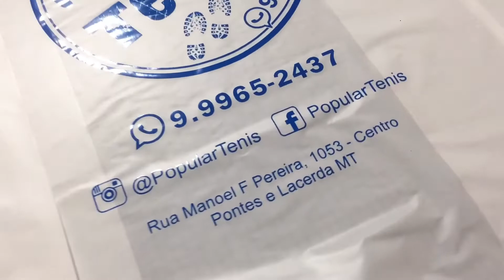Sacola para tênis 45x60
Sacola alça camiseta G 45x60 ideal para caixa de tênis. Plástico de alta densidade sem solda lateral! Totalmente inteiriça fabricação tubular, essa sacola aqui não rasga de lado!